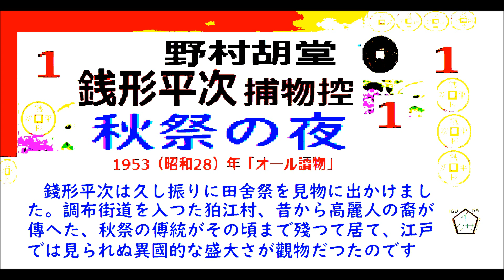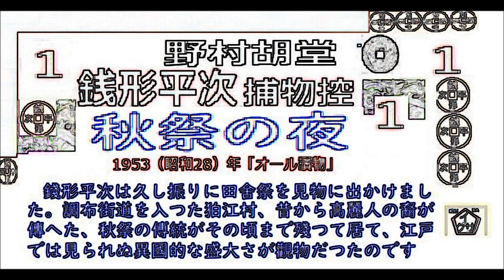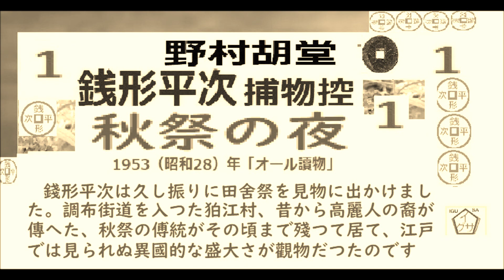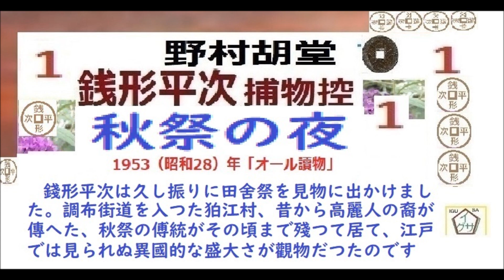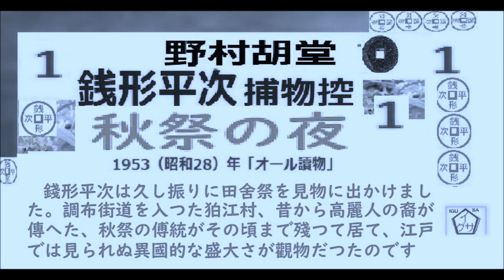「秋祭の夜,」１, 野村胡堂,「銭形平次捕物控,」より, 青空文庫,, 朗読,by,D.J.イグサ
２・イグ３朗読舎

３・dd朗読苑
４・朗読イオギ
５・朗読新館
６・西荻新生
７・イグサ 朗読新館, 新生, 別邸
イサナ